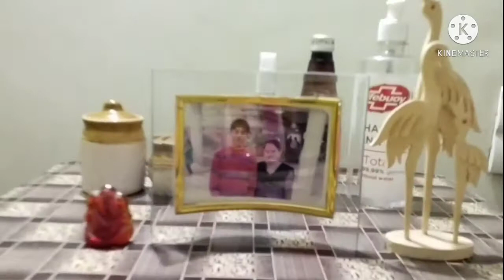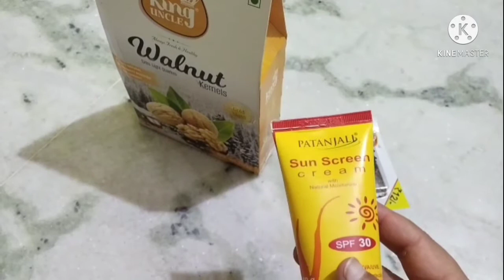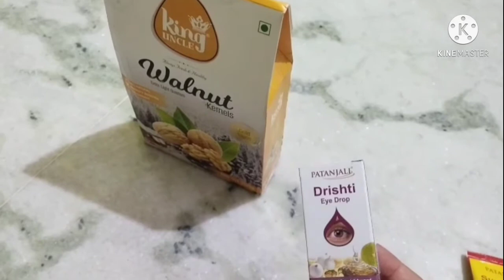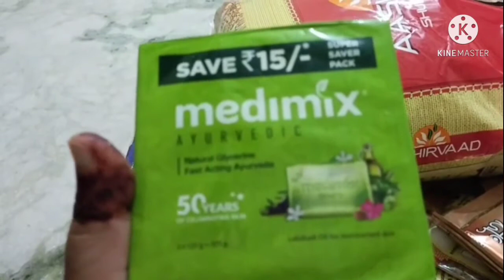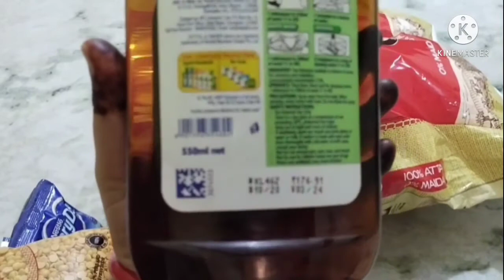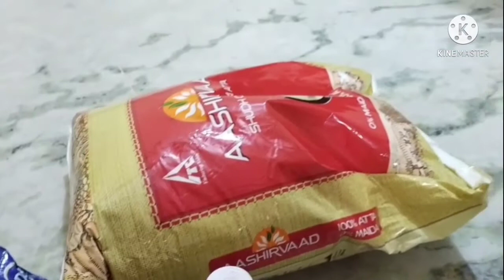grocery shopping//koi response hi nhi mil raha to kya karu🙄